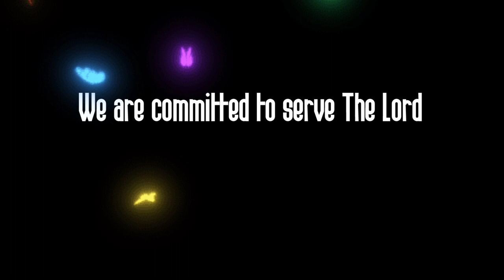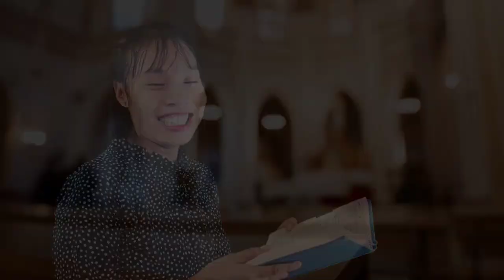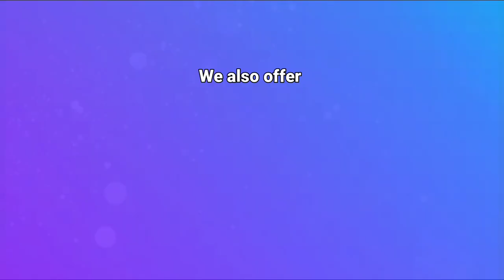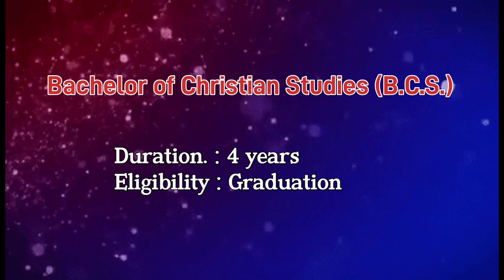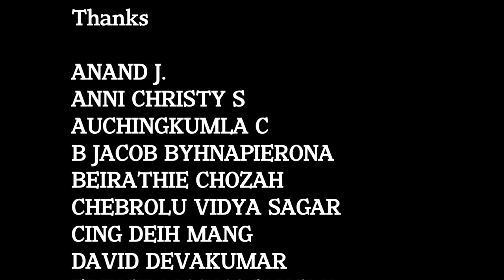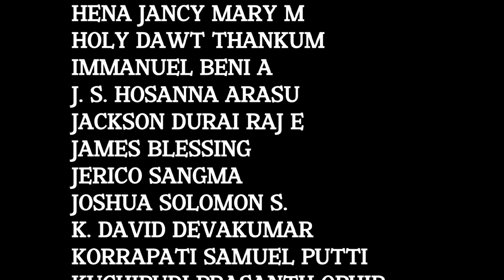JEEVITANTAMU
Jeevitantamu holds a revered place within the Telugu Christian community. Despite its age, the song's melodic sweetness and spiritual resonance remain evergreen. Our intention is to honour and relive our fore parents by singing this cherished hymn, and also to introduce Bethel Bible College to a wider audience. Your prayers are greatly appreciated as we embark on this journey.

Music and mastering: JoeL Jason
Audio Recording : Guntur Raja
Singers : Korrapati Samuel Putti
              Vustala Neelima
              Solomon S.
Dicrection and  Editing  : Rev. Santosh Kumar Singh

Offering following courses for all those who are willing to be theologically equipped to serve our Lord.
5 years Bachelor of Divinity
Eligibility: Intermediate pass
4 years Bachelor of Divinity (B.D.)
Eligibility: Graduation from any recognized University or D.C.S. (with Intermediate /+2 Pass) or Mature Candidate Entrance Examination pass
2 years Bachelor of Divinity (B.D.)
Eligibility: B.Th. /B.Miss. / B.C.S. of the Senate of Serampore College [University]

We also offer theological courses through distance mode of education for all working people, evangelists, pastors and church members in both Telugu and English medium.

Diploma in Christian Education (Dip.C.E.)
Duration:  1 year
Eligibility: Intermediate   Diploma in Contextual Theologies (Dip.C.T.)
Duration:1 year
Eligibility: Intermediate
Diploma in Christian Studies (Dip.C.S.)
Duration:2 years
Eligibility: Intermediate or 10th pass with 3 years of Ministerial Experience   Bachelor of Christian Studies (B.C.S.)
Duration:4 years
Eligibility : Graduation
Upgrade to Bachelor of Christian Studies (B.C.S.)
Duration:2 years Eligibility : Dip.C.S. Pass    Master Of Christian Studies (M.C.S.)
Duration: 2 years Eligibility: Bachelor of Divinity or Bachelor of Christian Studies with one year of ministerial experience.